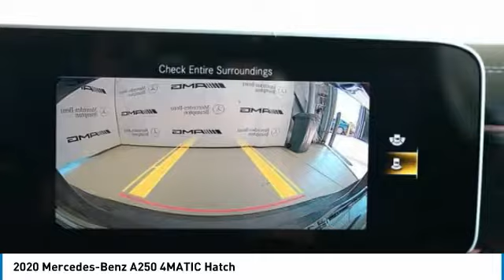2020 Mercedes-Benz A250 2020 Mercedes-Benz A250 4MATIC Hatch FOR SALE in Brampton, ON 20MB224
Stop in today for a test drive of this N 2020 Mercedes-Benz A250

Mercedes-Benz Brampton
10 Coachworks Crescent

Looking for the right 5-door hatchback? Today could be your lucky day. this 2020 Mercedes-Benz A250 could be yours.